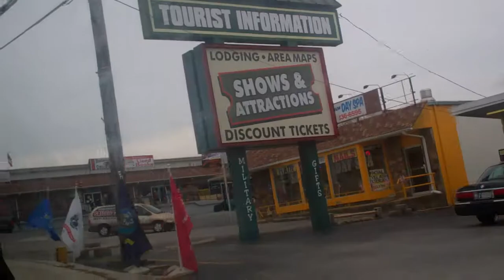Arrivel in Branson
We check out the strip.